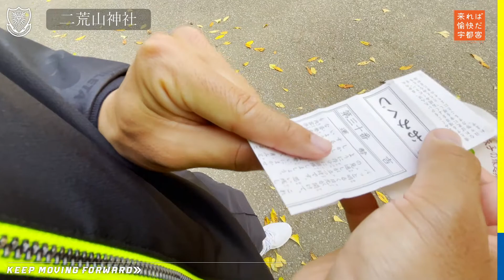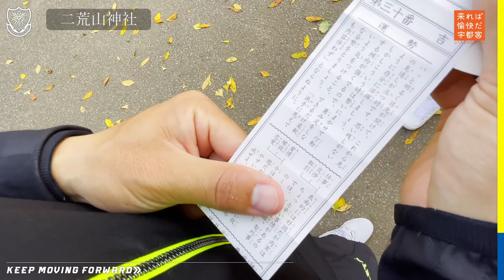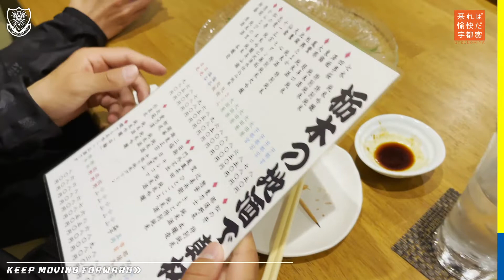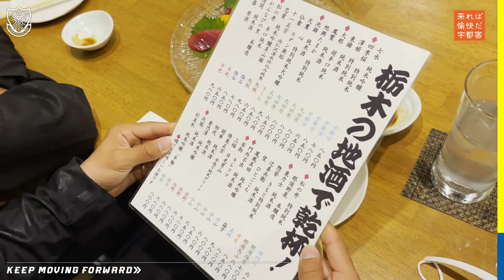【宇都宮市】第7回「二荒山神社」（榊選手，西谷選手）